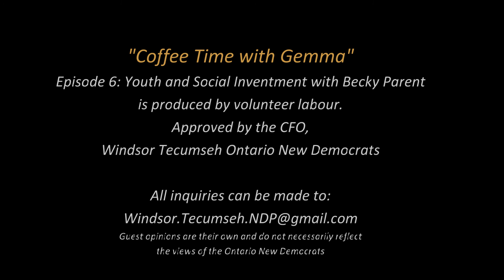E6: Coffee Time with Gemma - Youth and Social Investment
Becky Parent, Executive Director of Big Brothers Big Sisters Windsor Essex, joins Gemma for a conversation about youth supports and investment, how income inequality, precarious work, and housing instability effect children, their mental health, and our community.

"Coffee Time with Gemma" is a spot where I share issues deeply affecting our community and having the conversations we need to have in order to find solutions our Ontario government can do to make life better for everyone.  Sometimes we'll have guests.  Sometimes I'll share issues that I've seen in my work and life in Windsor-Tecumseh.

Gemma Grey-Hall is the NDP candidate for MPP in Windsor Tecumseh, Ontario.  "Coffee Time with Gemma" is produced by volunteer labour and approved by the CFO for the Windsor-Tecumseh Ontario New Democrats.  Guests share their own opinions which may or may not be the opinions of the Ontario New Democrats.